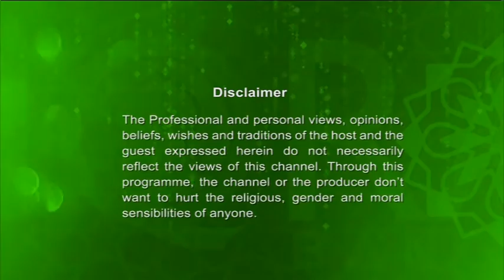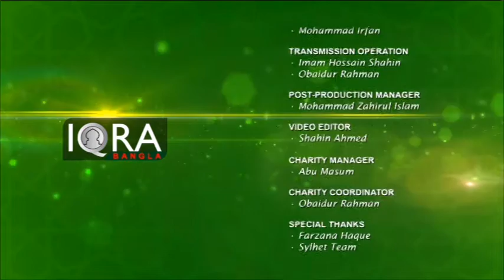Legal Hour 24022018 full by Barrister Nazir Ahmed